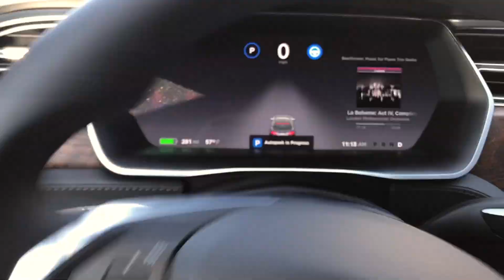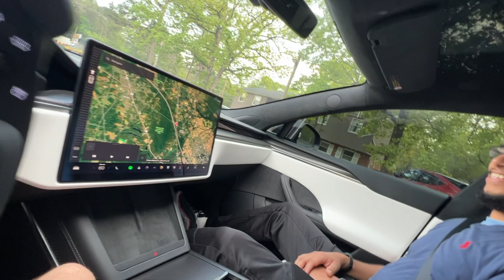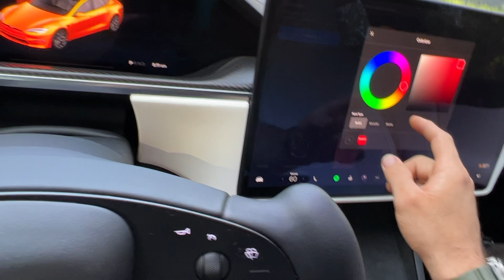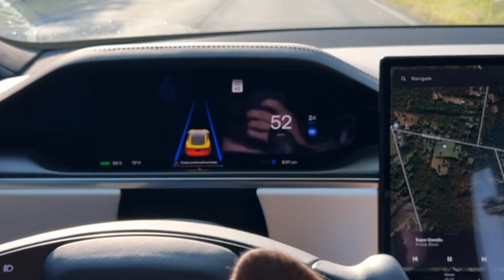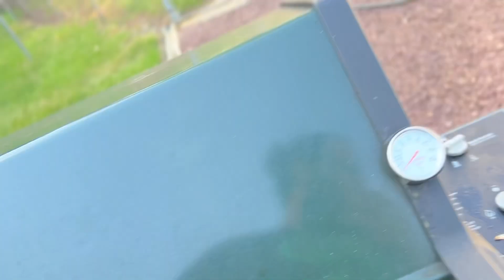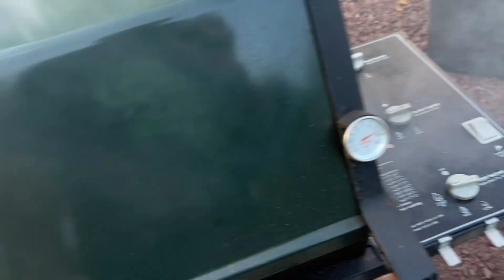2022 LAUNCH EDITION RIVIAN R1T CRASHES CARS & COFFEE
Want your videos to look like mine? Prob not
My Camera Gear: Body
Dead Cat